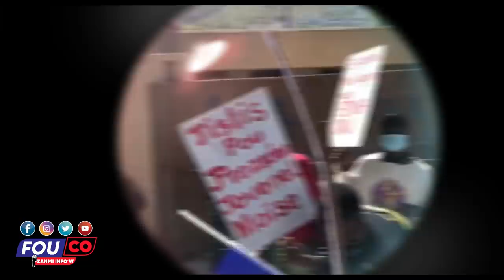Sa pako fini Martine Moise Pale Ariel nan kouri pi rèd se kounya'k pral gen zen / Fouco